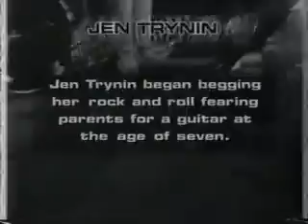Jennifer Trynin on Reverb 1998 Live Concert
This is Jennifer Trynin on the TV show Reverb in 1998.